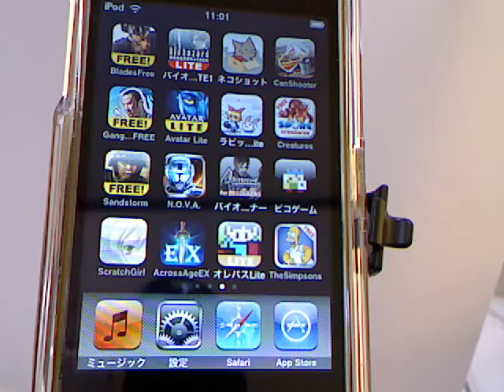Blades of Fury～怒りの剣士～無料版- / iPhone5動画解説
格闘技（かくとうぎ、正しい表記は「挌鬪技」）とは、主に自分の体での攻撃・防御を行う技術、もしくはスポーツ競技、あるいはそれを基にした興行のことである。格闘技を行う人のことを格闘家（かくとうか）と呼ぶ。また単に格闘（かくとう）、体技（たいぎ）、格技（かくぎ）、マーシャルアーツ (Martial arts) などとも呼ばれる。

狭義では、素手で組み合ったり、手足で打ち合ったりする形式の競技 (en:Hand to hand combat) のことである。ルールが明文化され近代スポーツとしての体裁を整えた、主として武術由来の試合競技を指す。

広義では戦場などにおける白兵戦や、弓道や剣道などの武道と同様の意味で使われる

格闘ゲーム
格闘技
格闘技 最強
格闘技 動画
格闘家
ドラクエ10 格闘
格闘技 ニュース
麻雀格闘
格闘王国
格闘技 ショップ
格闘家 ダンス
格闘技徒然草
格闘少女 砕かれる心の鍵
格闘技 種類
格闘美神 武龍
格闘技団体「強者」
格闘m
徒手格闘
無料ゲーム 格闘
格闘技 技
格闘受け
格闘タイプ
格闘術
格闘ナビ
格闘ログ
格闘技団体
格闘倶楽部
株式格闘
格闘技dx
格闘mの社
格闘塾
ドラクエx 格闘
格闘アニメ
格闘漫画
格闘妹〜兄貴、オレと勝負しろ!〜
格闘ツクール
2ch格闘
格闘技ジム
dq10 格闘
地下格闘
格闘家 角田
格闘ポケモン
格闘技徒然
格闘ゲーム 新作
格闘技 大晦日
格闘少女
株格闘
東方 格闘
女子格闘
ポケモン 格闘
格闘妹
マビノギ 格闘
格闘家アタゴン
格闘技 筋トレ
格闘技団体「強者(つわもの)」
格闘技 速報
格闘技通信
格闘技試合結果
格闘徒然草
格闘スキル
自衛隊 格闘
一慶 格闘
格闘技情報
格闘王への道
妖精格闘